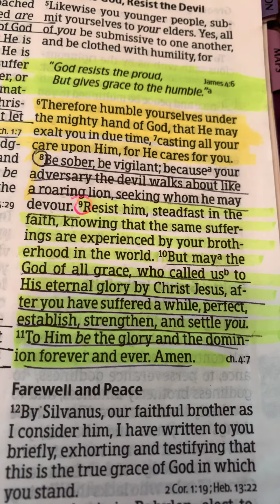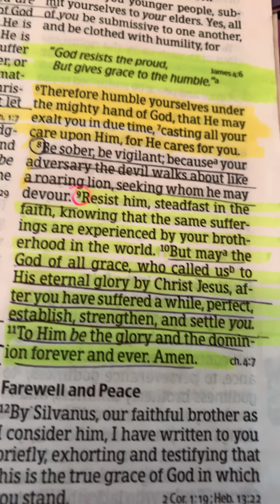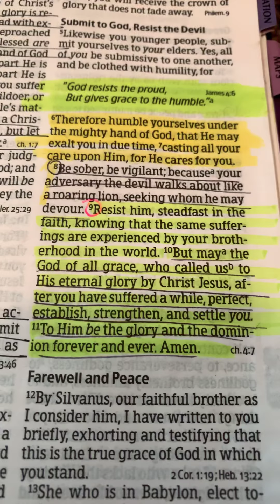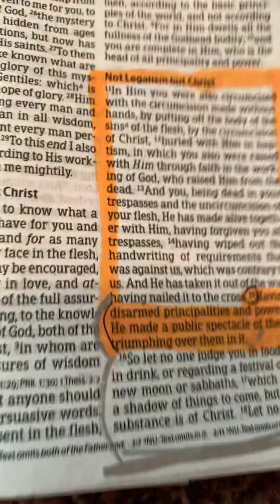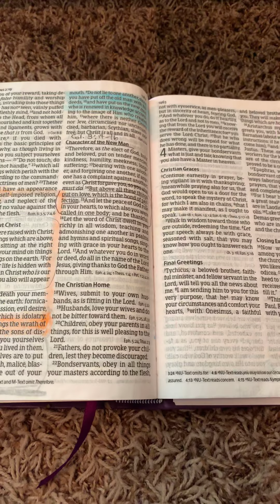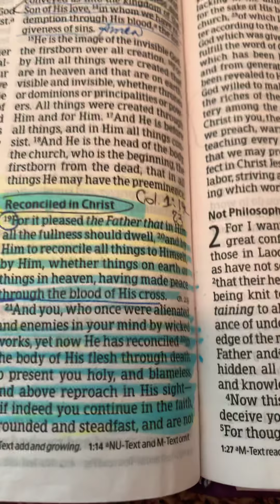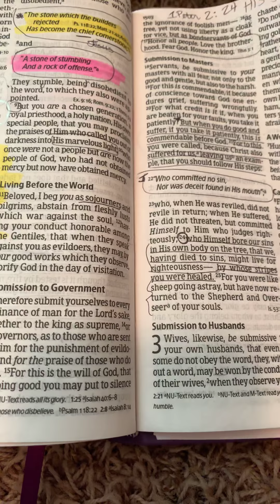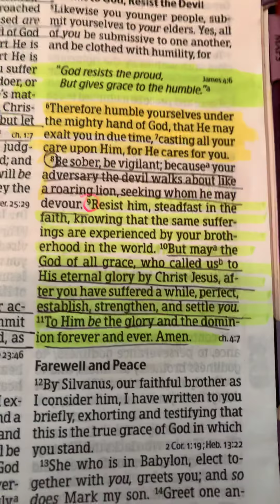1 Peter 5:9-11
Let us glorify God and praise Jesus !
Holy Spirit put upon my heart to speak about these versus and to encourage you all today . God bless you all! ❤️💜🙏🏻Colossians 2:15, Jesus defeated and made a mockery of the enemy ! seasons - God’s timing -
Ecclesiastes 3 !